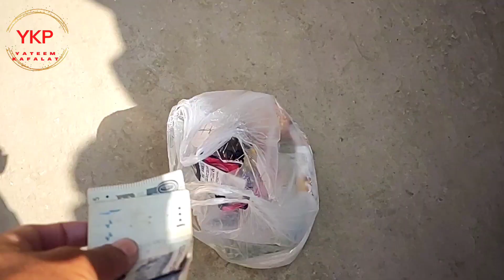Rashan in Ramdan/Ramzan